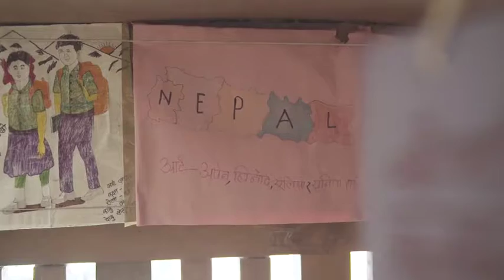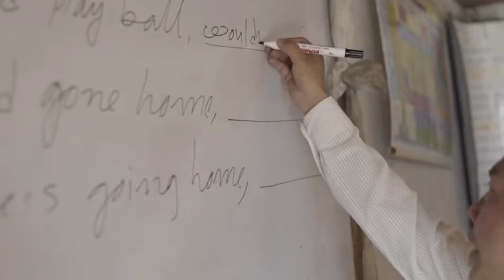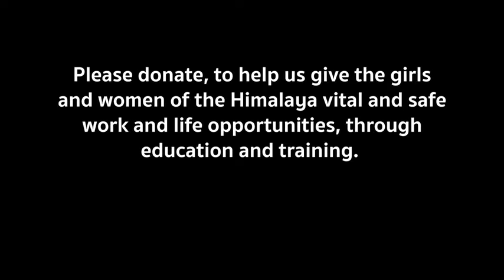Educating girls and women in Nepal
The Australian Himalayan Foundation is working to provide an education for girls from disadvantaged backgrounds in Nepal. Find out why and how this makes a difference through the words of women in Nepal.